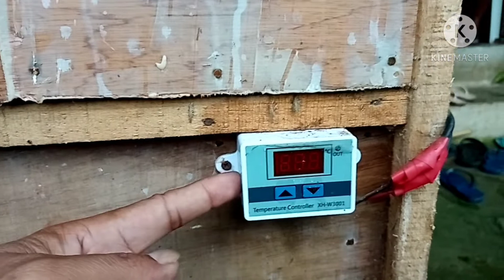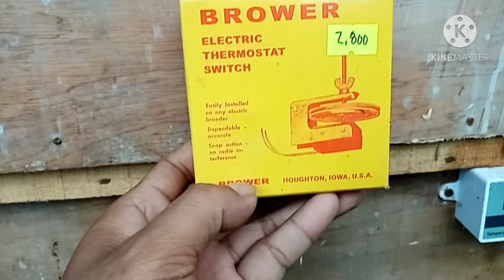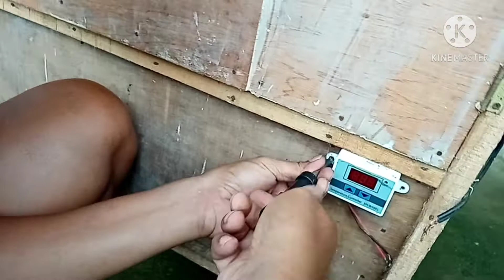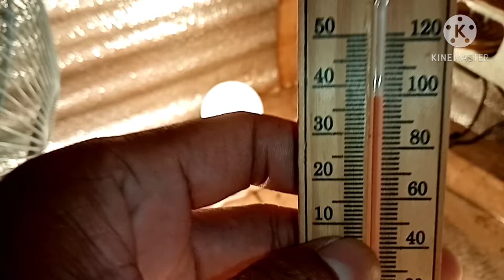Small Incubator Setup and Wiring for Duck Hatchery.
Ni rentahan ko Lang po ito guys, kasi mag dagdag ako ng mga Alagang itik. Dito ko ipa Pisa.